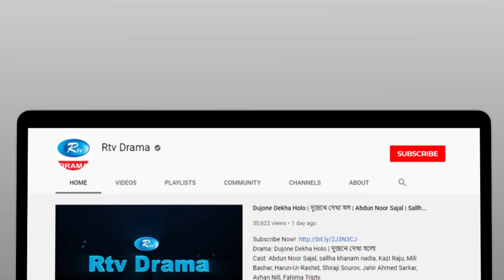Premik Jokhon Bokhate | প্রেমিক যখন বখাটে | Zaher Alvi, Nishat Priom | Bangla New Natok 2022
Drama                             : Premik Jokhon Bokhate
Cast                                : Zaher Alvi, Nishat Priom, Masum Bashar, Anwar Hossain, Zidan Sarker
Direction                         : Sarder Rokon

নাটক                               : প্রেমিক যখন বখাটে
অভিনয়ে                          : যাহের আলভী, নিশাত প্রিয়ম, মাসুম বাশার, আনোয়ার হোসেন, জিদান সরকার
পরিচালনা                        : সরদার রোকন